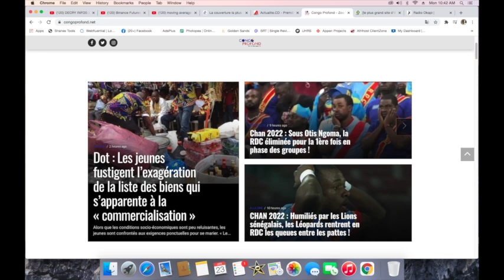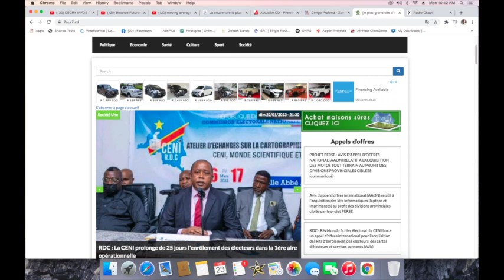CONTACTPROLIVE 23.01.23 RETROCESSION DU POUVOIR A LA BASE PAR UNE NOUVELLE CONSTITUTION